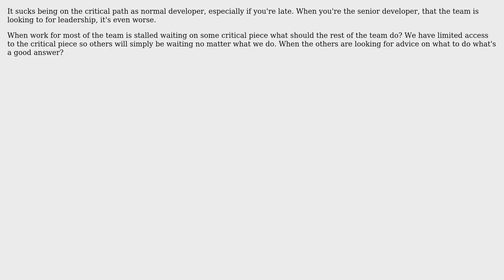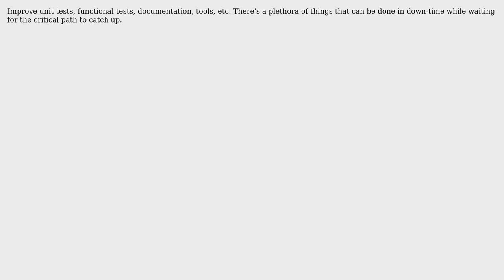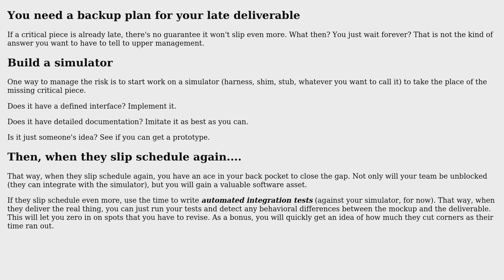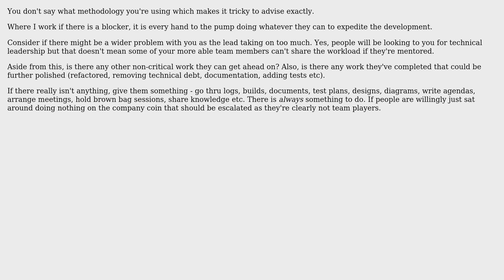Software Engineering: What to do with a development team that is starving? (6 Solutions!!)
Software Engineering: What to do with a development team that is starving?

With thanks & praise to God, and with thanks to the many people who have made this project possible! | Content (except music & images) licensed under CC BY-SA | Music | Images & others | With thanks to user Steve Barnes user Robbie Dee user Maybe_Factor user Martin Maat user John Wu user Christophe user candied_orange and the Stack Exchange Network Trademarks are property of their respective owners. You are responsible for your own actions.